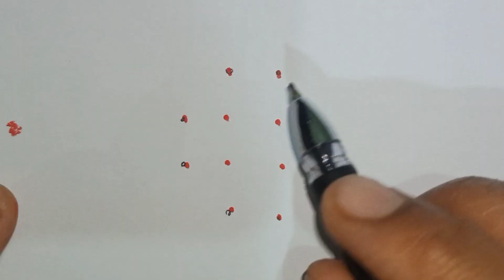4*2 dots rangoli, रोज दारात काढायला सुंदर रांगोळ्या, easy and simple rangoli, rangoli designs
छोटी रांगोळी काढण्यासाठी डिझाईन
झटपट दारात काढा अशी छोटीशी रांगोळी
रांगोळी काढता येत नाही अशांसाठी सुंदर छोटीशी रांगोळी
तुम्हाला रांगोळी काढता येते का, नसेल तर अशा छोट्या रांगोळीने सुरुवात करा
Simple rangoli designs for beginners
आपको रंगोली आती है क्या, नही तो यह छोटी रंगोली से सुरुवात कर लीजिए|
Daily easy rangoli dot designs